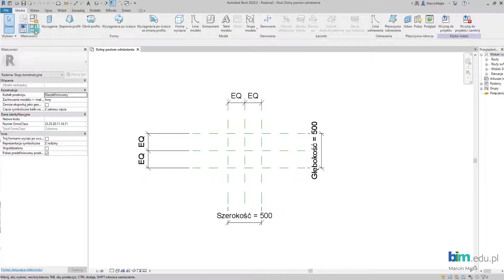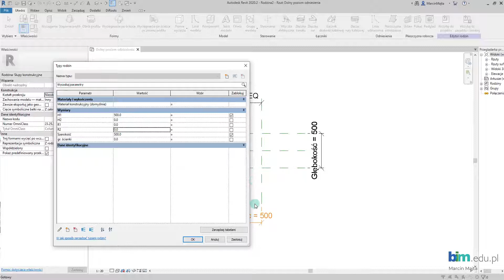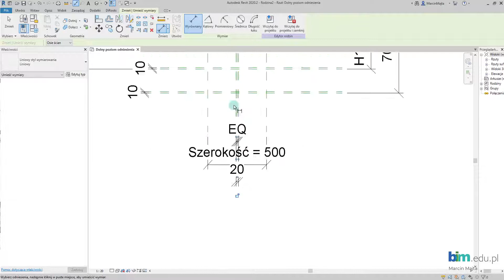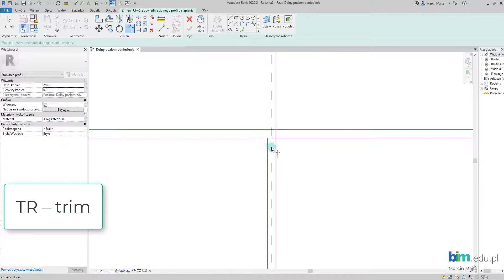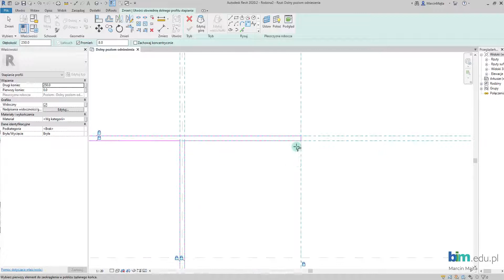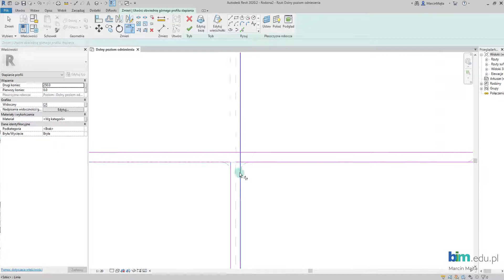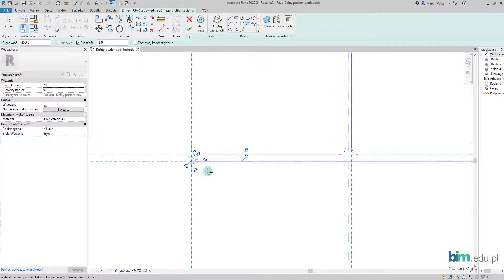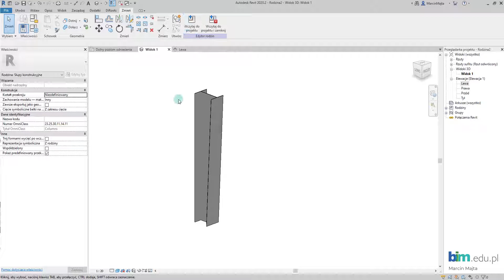RODZINY w REVIT - Słup o zmiennym profilu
Zapraszamy do następnego video-poradnika z serii RODZINY w REVIT. Omawiamy w tym filmie:
- tworzenie bryły słupa przez wyciągnięcie,
- tworzenie zmiennego przekroju,
- tworzenie parametrów.

Słowa kluczowe:
bim, bim polska, słup, słup konstrukcyjny, zmienny profil, zmienny przekrój